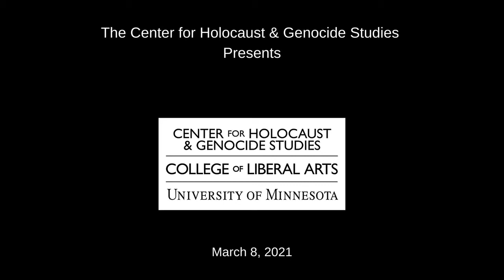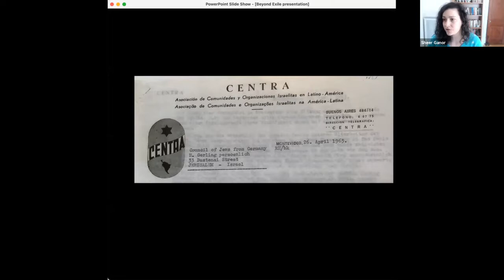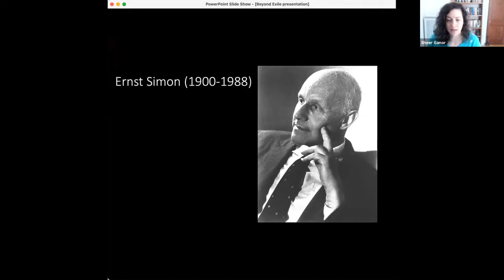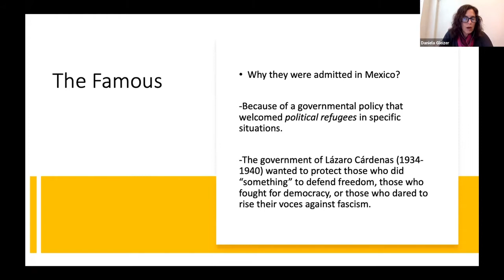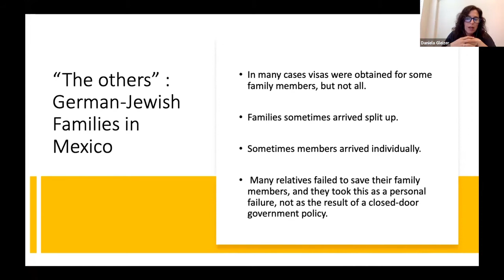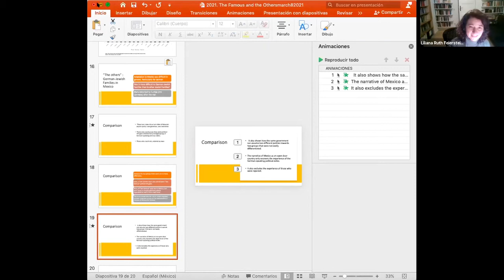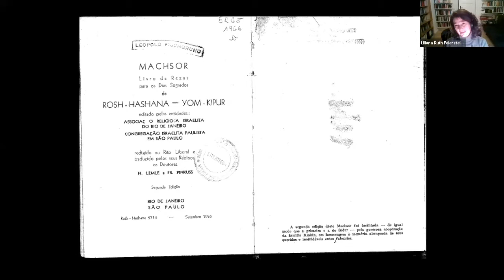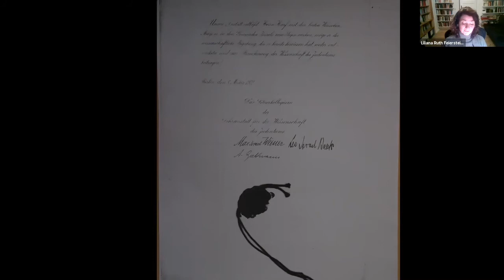Beyond Exile: German-Jewish Encounters in Latin America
Approximately 100,000 Jewish refugees arrived in Latin America between 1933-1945, as they fled Nazi persecution in Central Europe. In different countries in the region, these refugees found more than a safe haven. The three presentations in this panel explore various facets in the lives of displaced Central-European Jews in Latin America, highlighting interactions with their new surroundings, cultural transfers and everyday experiences.

Presentation Titles:

Sheer Ganor:
“A Warning Sign? The Latin-American Challenge to the German-Jewish Diaspora”

Liliana Ruth Feierstein:
"The Heritage of Breslau, or: Some Stories that Had Not (yet) Been Told about (German-) Jewish History in Latin America"

Daniela Gleizer:
“The Famous and the Others: Political Exiles and German-Jewish Families in Mexico.”